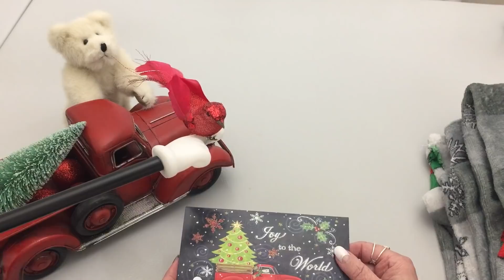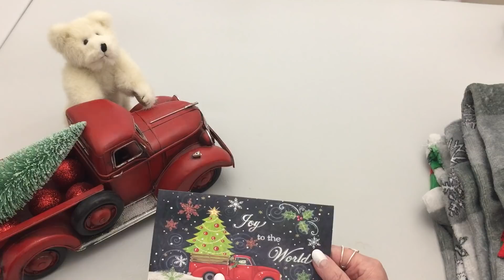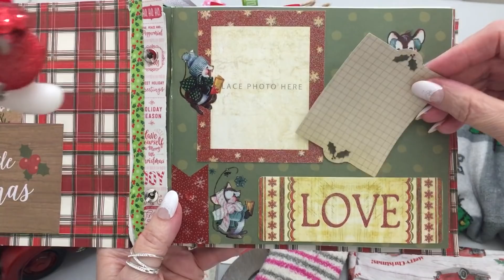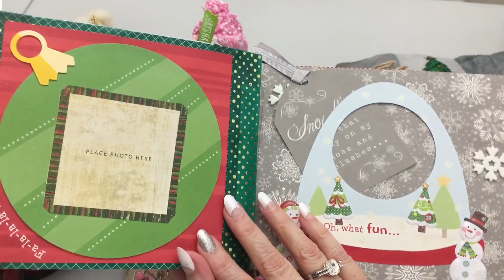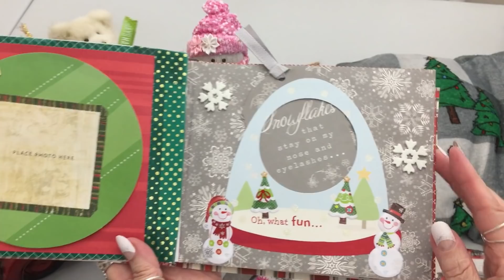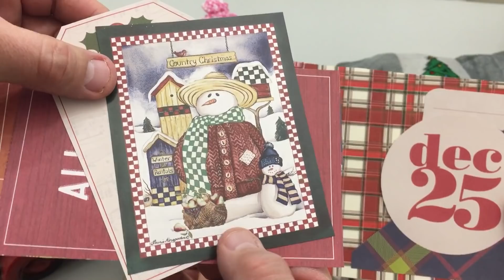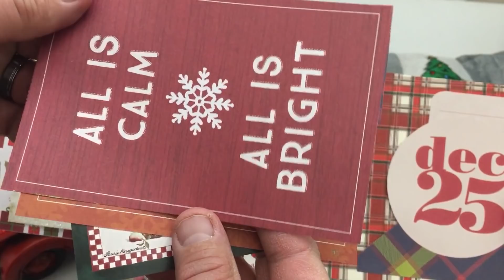Red Truck Friend Mail from Hayley Southern Belle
THIS VIDEO IS MADE FOR PERSONS 18 YEARS OLD OR OLDER
Hello everyone!  Lovely Hayley Southern Belle sent me some fantastic Happy Mail.  She also included something for Handsome Assistant.  She put a BIG smile on both of our faces.   :)   Thank y'all for stopping by!  Happy Holidays!